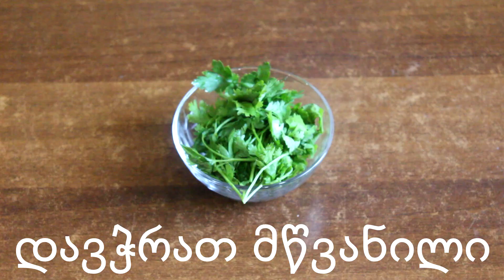მაწვნის სუპის მომზადება უგემრიელესია!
ძალიან გემრიელი და სასარგებლო მაწვნის სუპის რეცეპტი! იხილეთ ჩვენი რეცეპტები